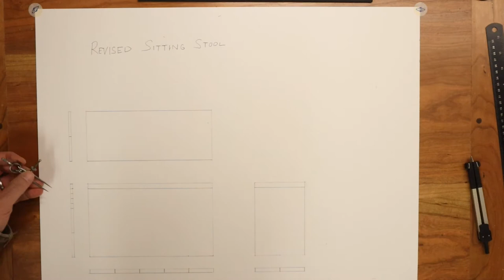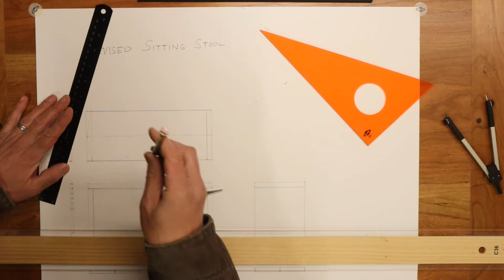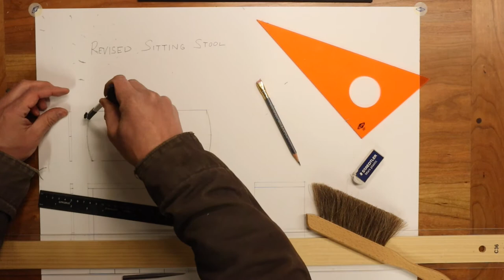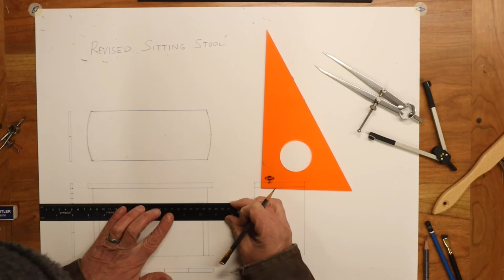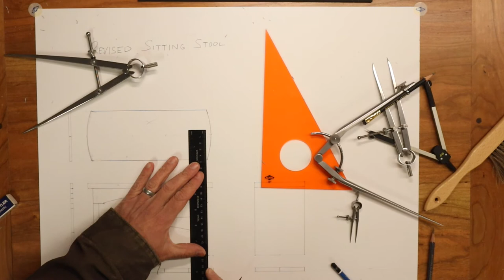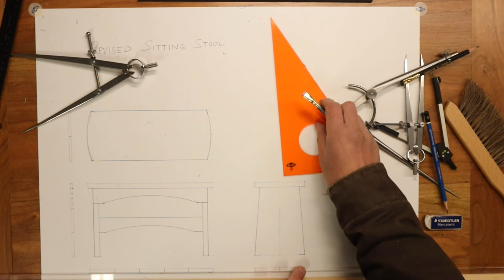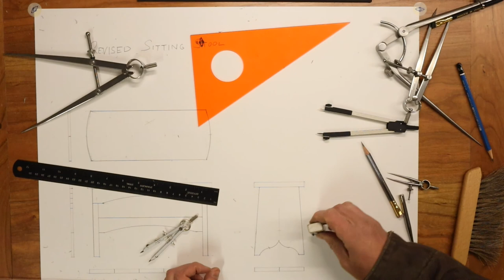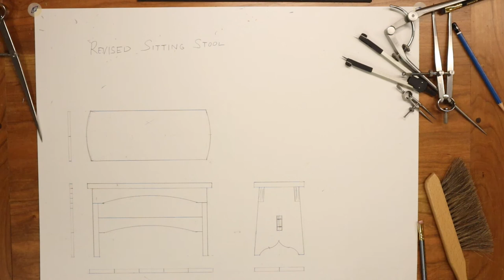Geometry & Design: Curved Design Elements - A First Look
In this demonstration, we can begin to explore some of the possibilities associated with adding curved elements to your designs.  Specifically, I revisit the design for a simple sitting stool that I introduced in the very first video of the Geometry and Design series.  By adding curved elements to this design, I am able to both soften it and lighten it.  This video marks the beginning of unit three of the Geometry and Design series.  In the videos that follow it, we'll learn the details of curves from a Euclidean perspective and then use these details to develop specific, step by step techniques for adding curved elements to your designs.